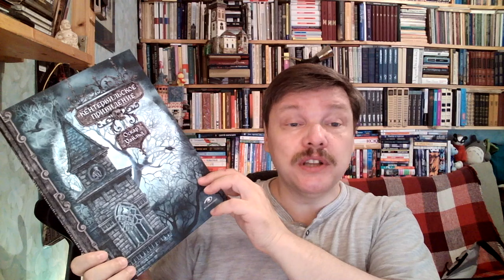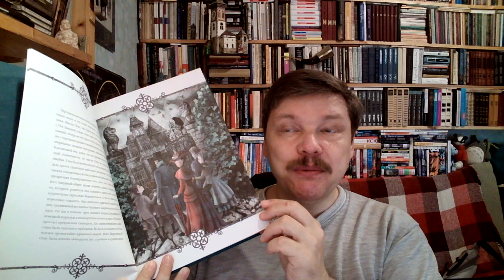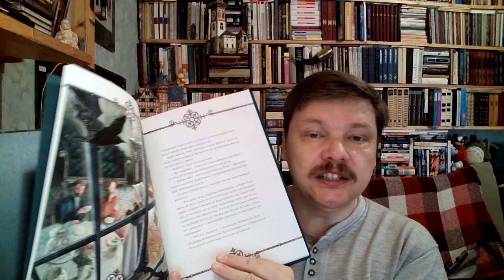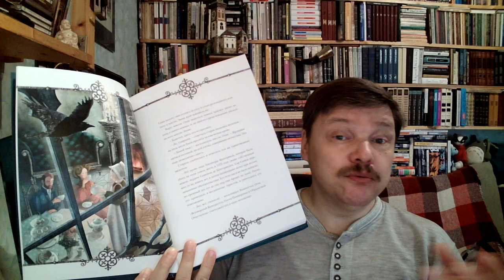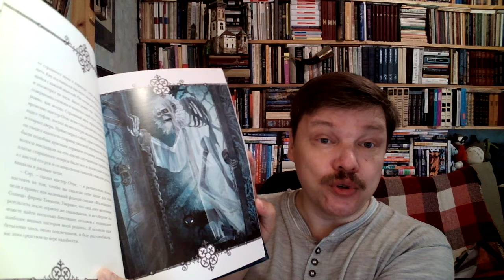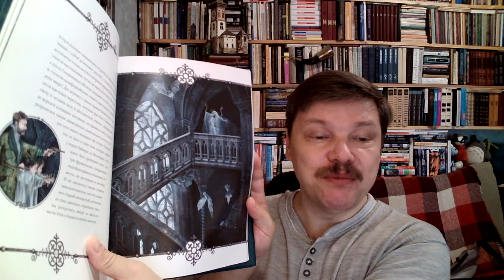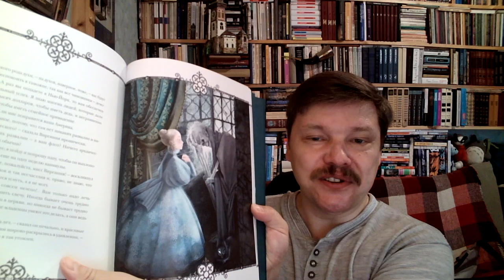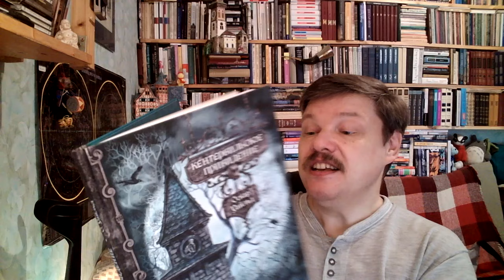Оскар Уайльд. Кентервильское привидение в иллюстрациях Анастасии Сикилинда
Оскар Уайльд. Кентервильское привидение / Пер. с англ. Михаила Ликиардопуло; Илл.: Анастасии Сикилинда. — М.: «Омега-Л», Metamorphoses, 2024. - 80 с. - ISBN 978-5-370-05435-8
Аннотация к книге: Древний призрак намерен выжить новых обитателей замка Кентервиль, которые мешают ему коротать вечность в тишине и покое. Но с первой же встречи все идет не по плану, а появление гремящего цепями призрака не вызывает у семейства ни малейшего испуга. С этого момента развитие событий принимает непредсказуемый оборот… Трогательная готическая история Оскара Уайльда почти 140 лет любима читателями разных возрастов. Новое издание с атмосферными иллюстрациями, хранящими дух английской классики.

О детской литературе: что прочесть, кто пишет, где обсуждают? Более 170 ссылок:
Как сэкономить, покупая книги? -

Хорошего чтения!